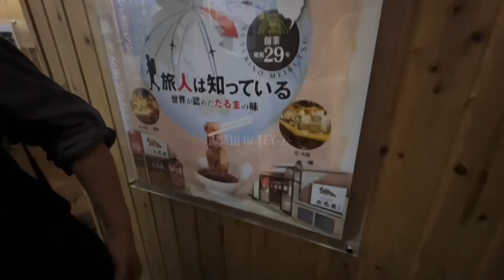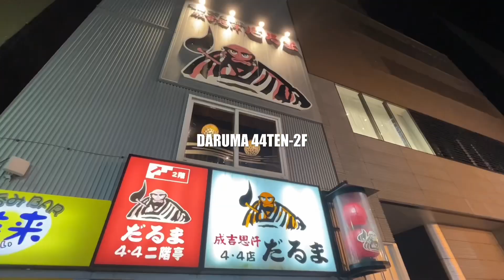成吉思汗だるま 4.4 二階亭 🥩 ママの手作りキムチも忘れちゃいけない🤭